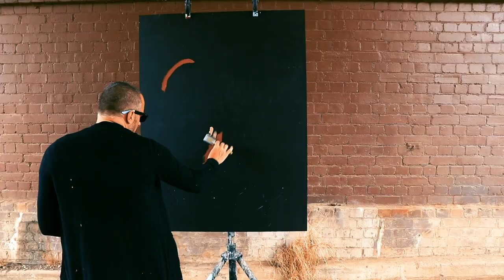Matteo Charles X Lewis Hamilton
Matteo Charles paints Lewis Hamilton  (F1)  Live in 10 minutes